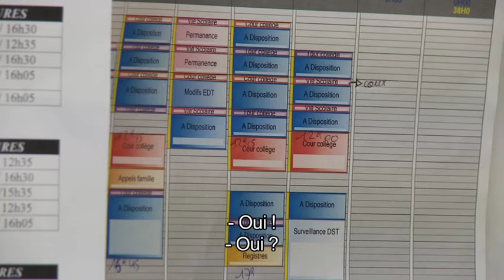Français - L'école (avec sous-titres)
Due studenti parigini raccontano la loro vita scolastica.

Sei in cerca di video per rendere più interessanti le tue lezioni? Benvenuto su Loescher Editore Video, il canale Loescher dedicato alla didattica multimediale. Qui troverai minidocumentari, interviste e video lezioni. I video riguardano ogni materia scolastica, dall'italiano alla filosofia, dalle lingue straniere all'arte, con sezioni dedicate allo studio per l'italiano agli stranieri e alla formazione per gli adulti. Per accedere a tutte le nostre risorse digitali, visita WebTV Loescher, piattaforma streaming contenente video e audio corredati da attività didattiche in pdf.